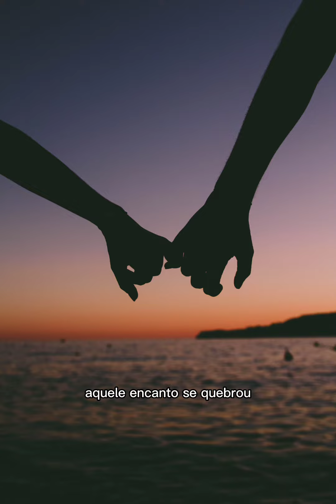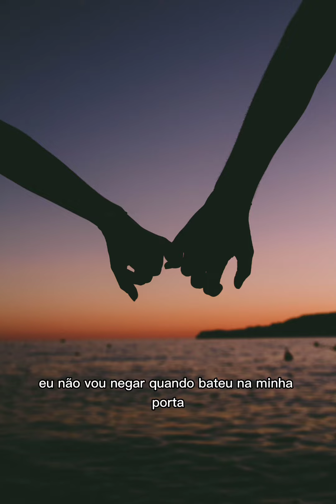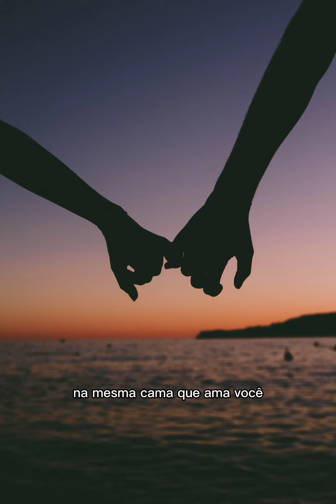TATY PINK & ALLANZINHO -ROTINA (ACOUSTIC MUSIC)